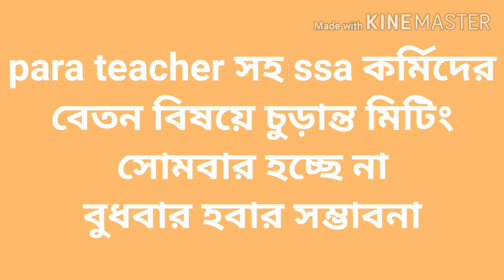Para teacher সহ SSA কর্মিদের দের বেতন বৃদ্ধির বিষয়ে PAB meeting হবার পর আজ সোমবার মিটিং হচ্ছেনা,বুধ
বারে হতেপারে